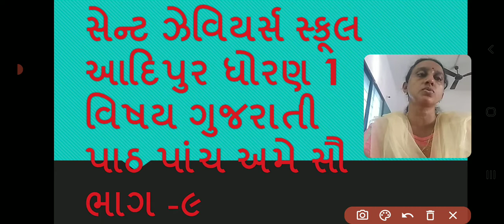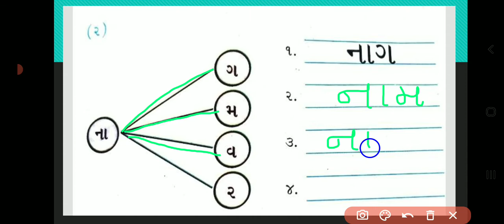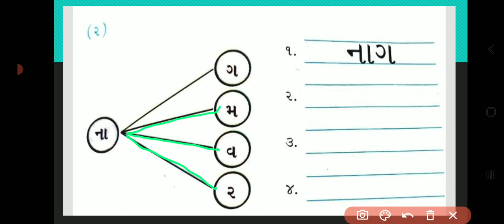Std:-1E Sub:-Gujarati P-5 (L-9)